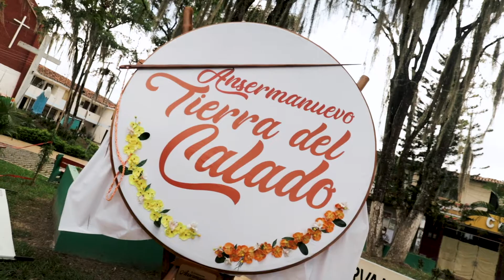El Cairo & Ansermanuevo - Valle del Cauca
EL CAIRO tierra mágica cafetera, entre altas montañas, de neblina constante que cobija su vegetación exuberante, donde nacen y crecen las especies mas increíbles de orquídeas, además de sus interesantes alojamientos típicos de la región, dan la experiencia propia de estar en un lugar diferente, sus lugares icónicos en la plaza para tomarse un buen café, sus colores de arquitectura urbana hacen de este un destino único.
ANSERMANUEVO y su legado tradicional del calado, que se mantienen gracias a sus hombres y mujeres dedicados a este arte autentico de la región, entre montañas de paisaje cultural cafetero trabajado con esfuerzo por su gente emprendedora, con magníficos proyectos que dejan en alto la calidad del café vallecaucano, sus atractivos de actividades extremas como el Parapente que lleva a una experiencia única en las alturas
VIAJÁTE EL VALLE ⛰🌺🏕☕️
Para revivir y descubrir
Banda Sonora: Espiral 7
Tema: Recuerdo